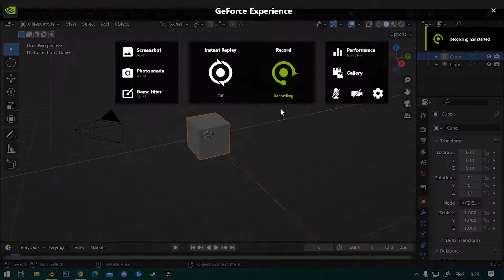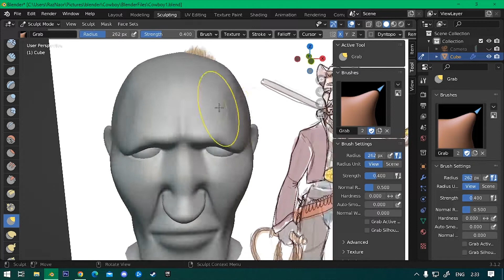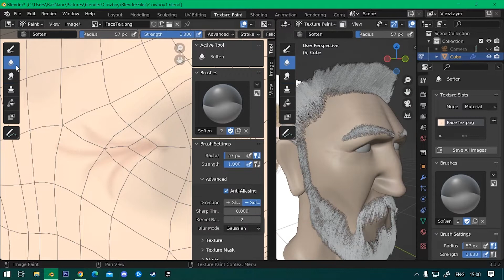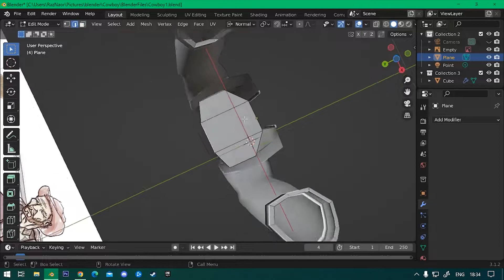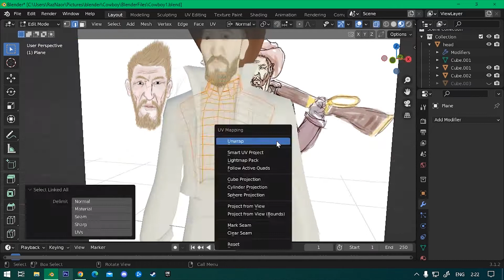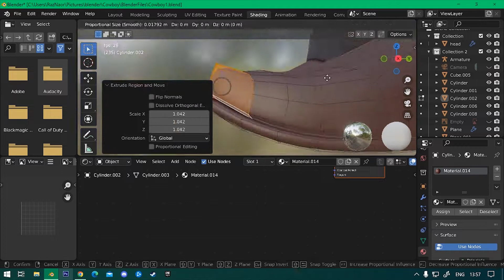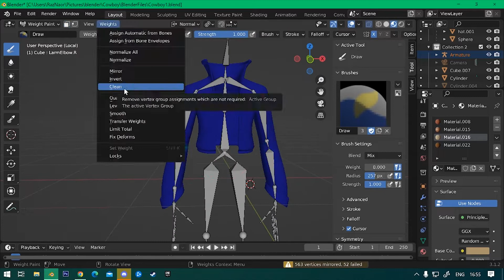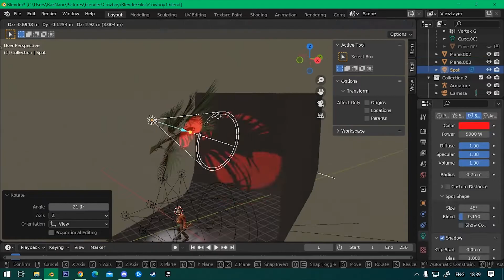|Blender 3D Cowboy SPEED Modeling Rigging Texture Painting | |From start to |Finish!|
Starting from a sketch in my note 10, and to blender to model texturing rigging , Hope you Enjoy !!!